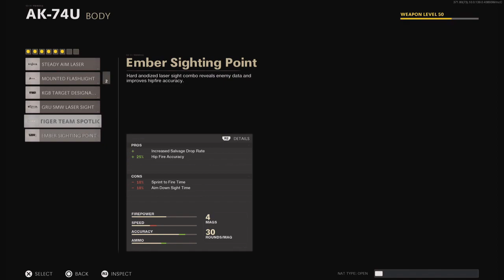Hunting some zombies and waiting for season 3